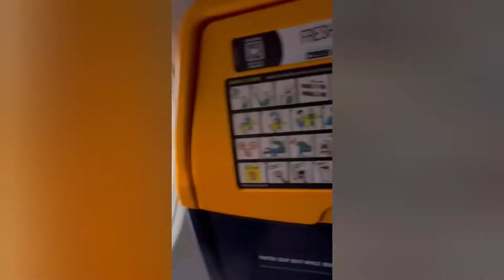(4K) Walking Inside Santorini Greece